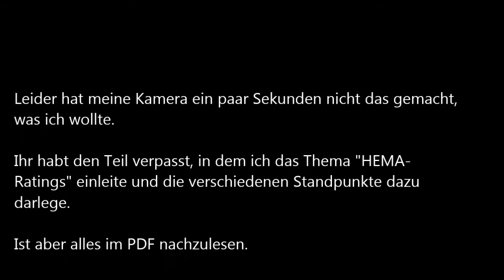DDHF Aktiv 1/2018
Der Aktivenvertreter des DDHF wertet in diesem Blog die Umfrage zu Turnierwesen und HEMA-Ratings vom November 2017 aus und geht auf den DDHF, sowie dessen Ausrichtung ein.
Wenn ihr Anmerkungen zum Video habt, euch beim DDHF beteiligen wollt oder sonstige Wünsche und Vorstellungen habt, schreibt an aktiv[at]ddhf.de